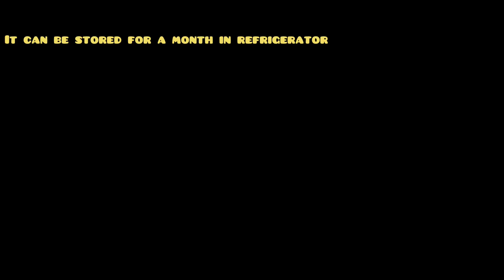Simple Homemade Ginger Garlic Paste Recipe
Ginger garlic paste recipe
* Add half teaspoon of salt (i forgot to add the clip in the video)